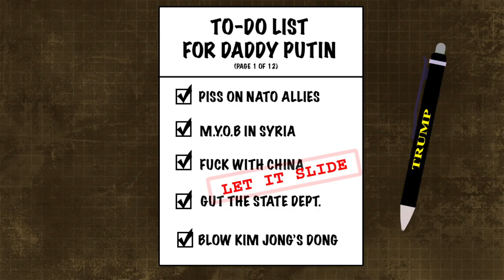Big Dick & The Twins - Let It Slide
"Let It Slide" by Big Dick & The Twins.
Produced by Byrne Bridges for Rhubarb Palace Music.
Lyrics and Vocals by Big Dick Whittaker.
Music written and performed by Larry Shenanighans.
Recorded by Byrne Bridges
Mixed by Engineer #4
Mastered by Iggy Reilly
Video by Alan Smithee.
Photo and artwork credits are at the end of the video.